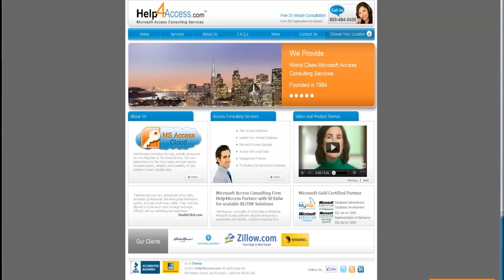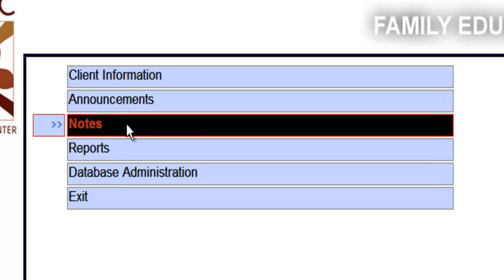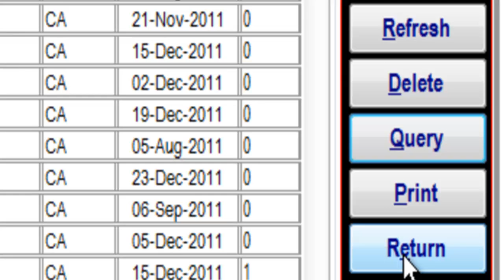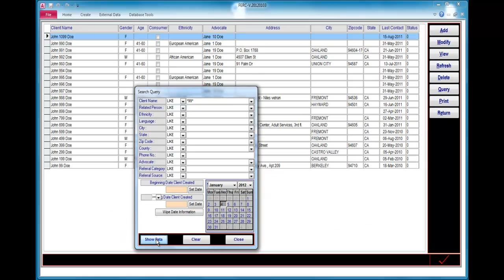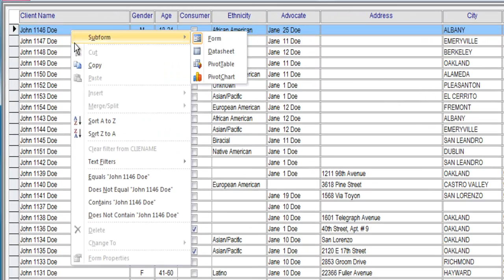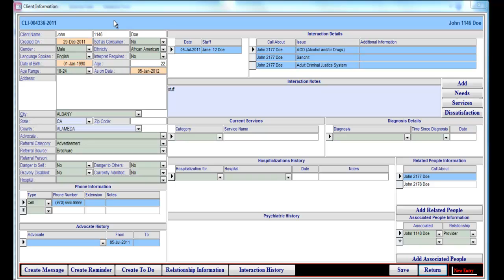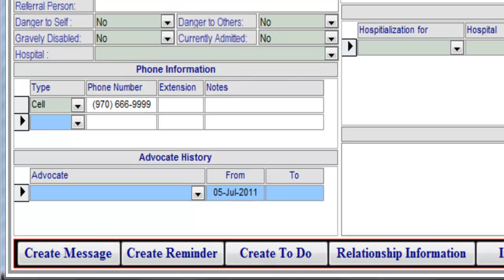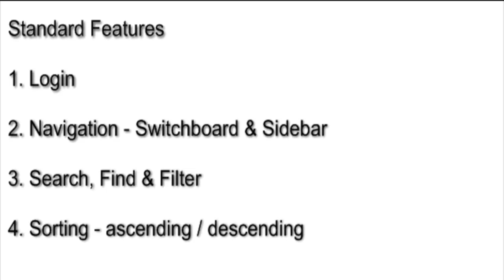Help4Access - Standard Features In every Database Application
Training Video which demonstrates the standard features included in every Help4Access database application.

Microsoft Access Premium Consulting Services
Database Application Developers
Access 2010
Access 2007
Database Application Development
Access Application Development
Access VBA
Access Forms
Database Software
Database Programming
Database Consultants
Download Access Database
Rapid Application Development
Database Solutions
Spreadsheet Automation
Excel Spreadsheet Automation